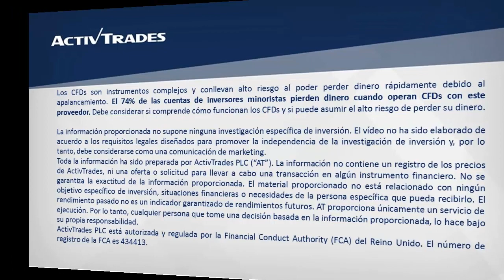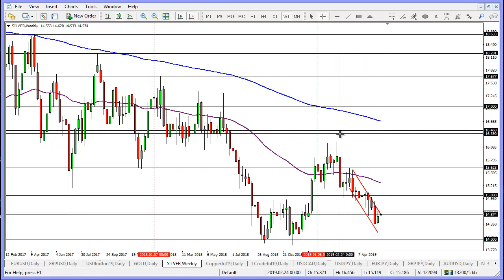La plata continúa dentro del canal bajista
✅ Pruebe las estrategias de negociación en una cuenta de demostración gratuita en tiempo real Desde la semana pasada identificamos un canal bajista en la plata sobre el gráfico diario, figura que sigue respetando el instrumento. Al momento, la plata visita la parte superior del canal alrededor del 14,62 y es posible que intente rebotar hacia abajo, sin embargo de romper por encima del canal, la plata podría encontrar una resistencia en la zona del 15,00. Para conocer más sobre los metales preciosos disponibles en ActivTrades, por favor visitar